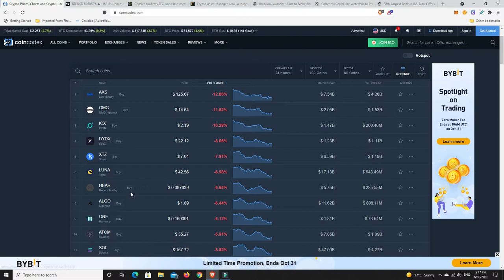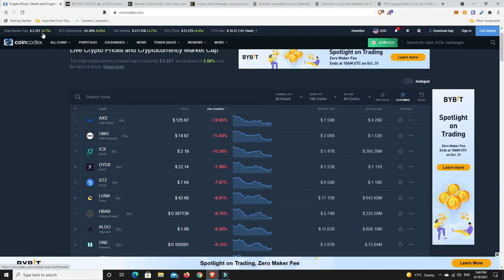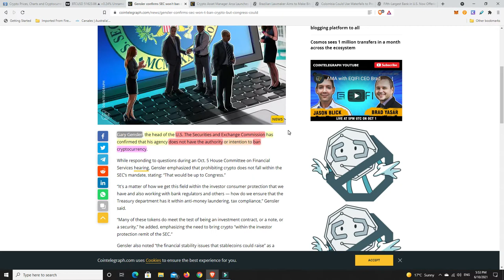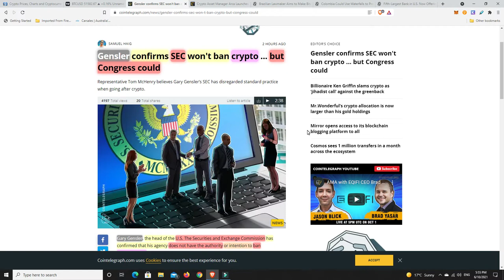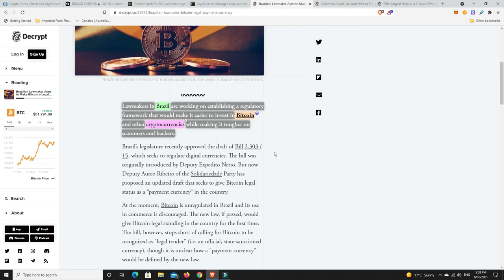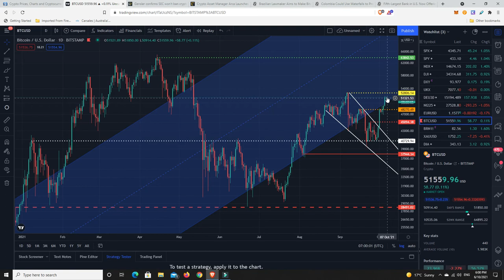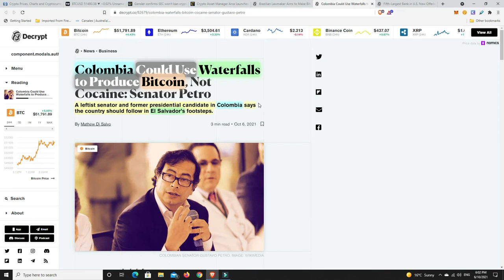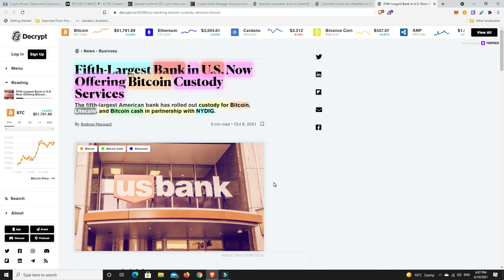Can you feel the mood changing all around the world?